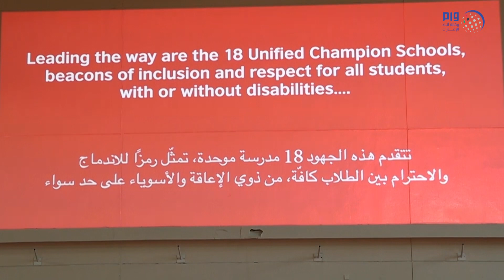الأول في الشرق الأوسط .. الإمارات تطلق برنامج "مدارس الأبطال الموحدة" لدعم أصحاب الهمم